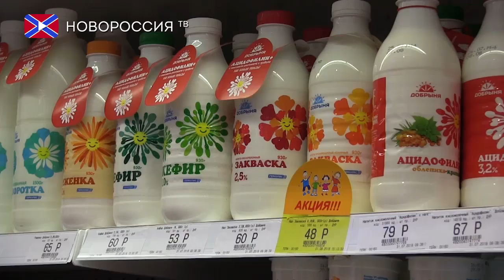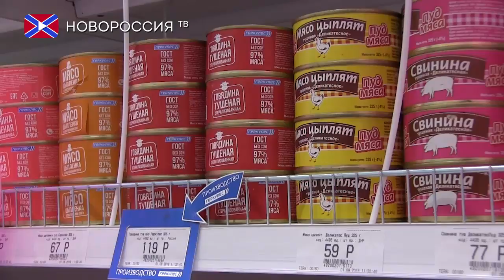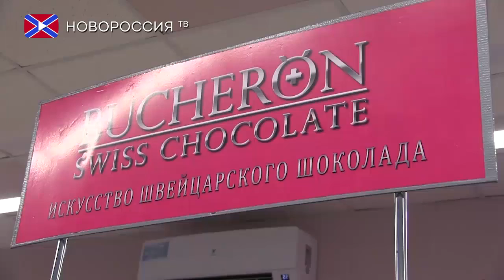Открытие нового магазина «ГЕРКУЛЕС-МОLОКО» в Макеевке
В сети фирменных магазинов "Геркулес-MOLOKO" пополнение. 4-го августа в центральном микрорайоне Макеевки, открылся новый супермаркет продукции торгового дома «Горняк». Это уже 3-й фирменный магазин сети «Геркулес-Молоко» в Макеевке. Всего же по Республике открыто уже 26-ть фирменных супермаркетов. Честь перерезать ленточку выпала представителю администрации Макеевки Елене Мишенёвой.
В первую очередь в супермаркете «Геркулес-Молоко» представлена фирменная продукция ТД  ГОРНЯК. Это молочные, кондитерские, колбасные и мясные изделия, замороженные полуфабрикаты, сыры, мороженое. Кроме фирм продукции покупателям предлагается  широкий выбор товаров других торговых марок. В общей сложности супермаркет представляет покупателю порядка 3000 наименований товаров.
Главное преимущество супермаркетов ГМ- это гарантировано свежая и качественная продукция, приемлемые  цены и регулярные ценовые акции.
В честь открытия магазина жителям микрорайона супермаркет подарил  настоящий праздник. Аниматоры в костюмах любимых детских героев развлекали детвору танцами, интересными конкурсами, викторинами и дискотекой с мыльными пузырями, угощали мороженым. Под руководством студии настроения «ArtIZBA» гости праздника внесли свой вклад в рисование картины, которая в дальнейшем займет свое место в магазине.
Все покупатели, кто участвовал в лотерее, имели возможность выиграть  разнообразные призы. Набор продуктов от ТД горняк. ТМарки: Эклин Грин лейбл, Донко, Кариба, АтланФуд (сок МОЙ), Локонд,   Вэтэк Агро, Мак трейд, сладости Дона, а также компании Реалика (ТМ Бушерон),   ТМ РА и Джойко и Донецкий пивоваренный завод любезно предоставили свою продукцию для дегустации и призы для покупателей.
Магазины ГМ – это чистота и комфорт для покупателей.